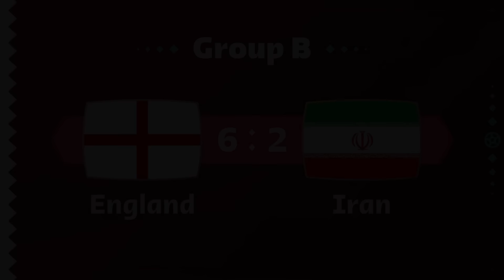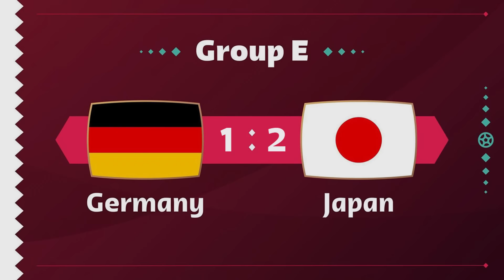RESUMEN JORNADA 1 MUNDIAL QATAR 2022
Este Mundial no ha podido empezar mejor 🥵